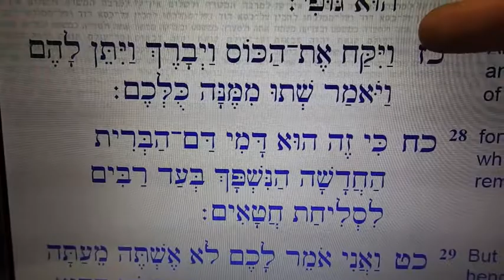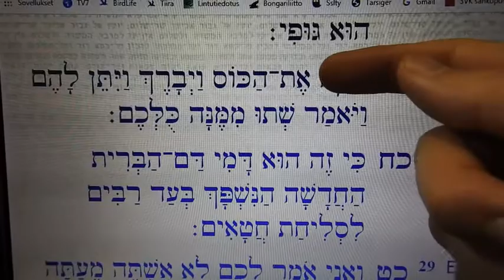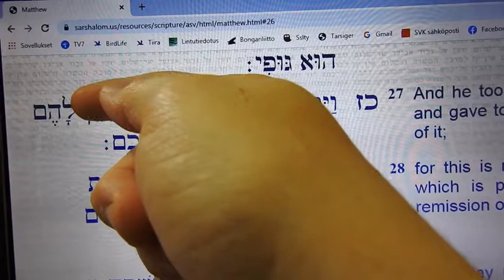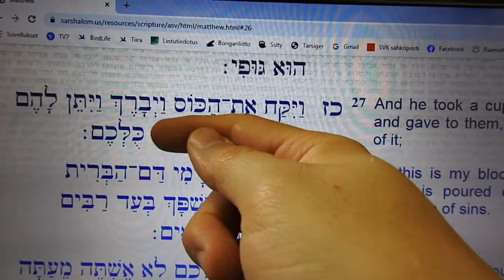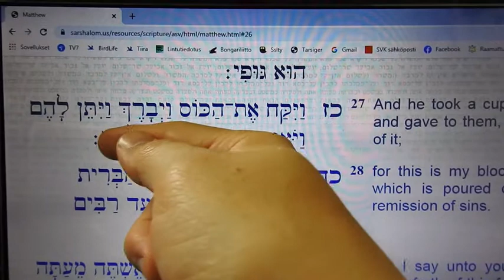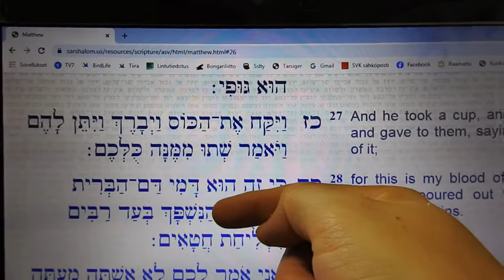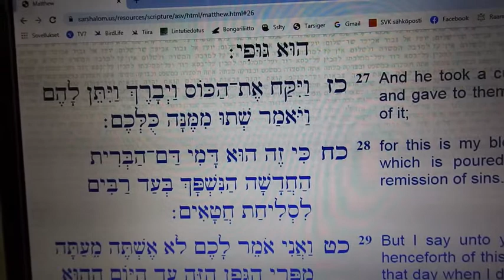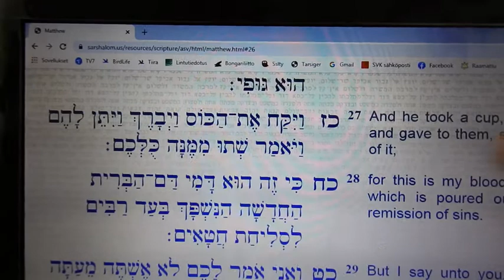Hepreaa Miikan kanssa: Matt 26:27-28 (Määritellään muotoja ja käännetään tekstiä.)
Luetaan hepreankielinen Matt. 26:27-28 ja määritellään sanojen muotoja. Tutkitaan kieliopillisia asioita ja käännetään tekstiä. Konsekutiivinen imperfekti, verbien johdettujen vartaloiden nimet, adjektiivin paikka pääsanan jäljessä ja määräinen artikkeli tulevat tutuiksi. Hyviä hetkiä heprean opiskelun parissa.